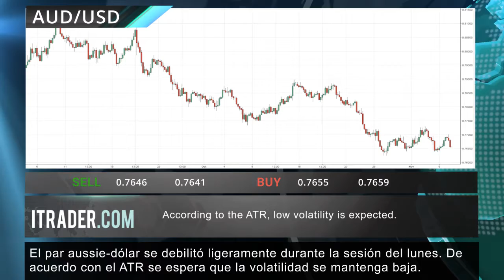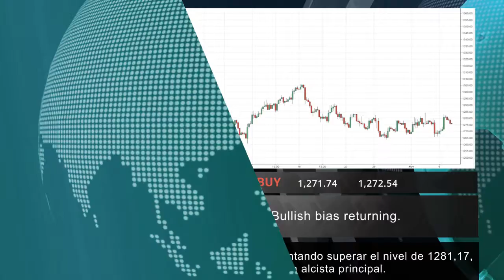ITRADER.COM - Reseña diaria del mercado -08.11.17